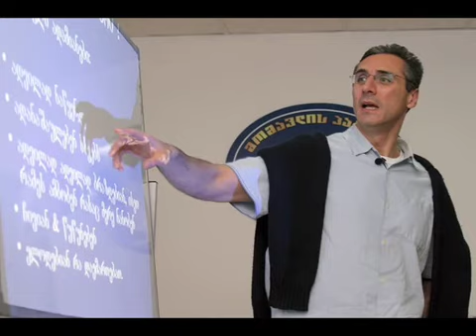Georgia Presidential Election 2008: On the Campaign Trail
Other Candidates

In addition to former President Mikheil Saakashvili and main opposition candidate Levan Gachechiladze, five other peopla are vying for the country's presidency. Included are a business tycoon, an economist and two members of parliament.

Photos, interview and commentary: Alexander Klimchuk
Editor & Producer: Dean C.K Cox